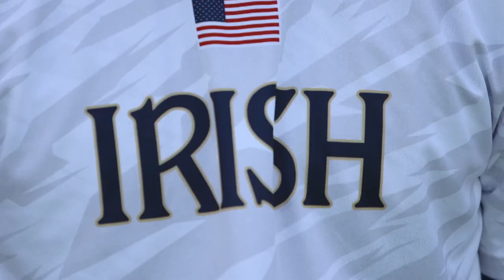Baseball Preview - Blue Collar, Gold Standard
The Notre Dame Fighting Irish Baseball Team gets pumped for the upcoming season.